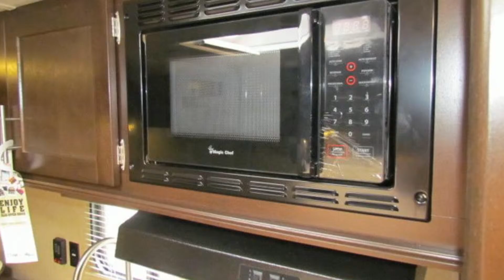New 2017 Forest River Grey Wolf 26RR For Sale near Cullman & Decatur, AL!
New 2017 Forest River Grey Wolf 26RR Travel Trailer For Sale in Alabama, near Cullman & Decatur.

Features may include:

EXTERIOR:

• Large Radius Luggage Doors
• 20 lb. LP Bottles w/Cover
• Awning Drip Rail And Down Spouts
• Patio Awning
• One Piece Rubber Roof
• Upgraded Graphics
• Two-Toned Exterior Metal
• Colored Front And Rear Metal
• Outside Stereo Speakers
• Radius Entry Door
• Cable Hook up
• Outside Outlet
• Radius, Double Drop Step
• Aerodynamic Radius Front Profile
• Front Stone Guard

Johnston RV Center
3504 Deere Road | Decatur, AL 35603